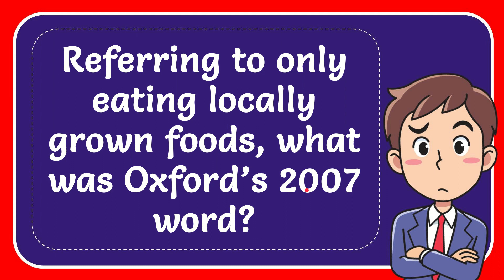Referring to only eating locally grown foods, what was Oxford’s 2007 word?